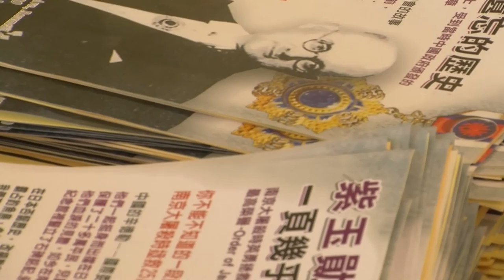Oral History Report By Jeff B Sparks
Oral History report
Mass Media History
CSU Fullerton
By:  Jeff Brady Sparks
"The Nanking Massacre" China 1937 (Joyce Brady Short)
Nanking China Southern Capital
               Films about this subject:
The Battle of China
Black Sun
City of Life and Death
Don't Cry Nanking
The Flowers of War
John Rabe
Nanking
Tokyo Trial
The Truth About Nanjing
                 Books written about this subject:
American Goddess at the Rape of Nanking
The Good Man of Nanking
The Rape of Nanking
Tokyo